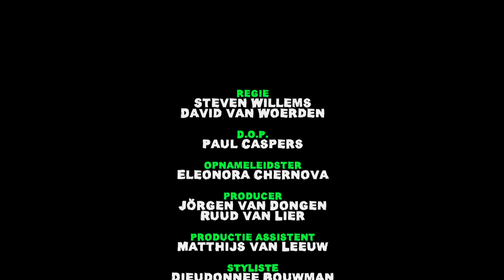TDTMCM - AMSTERDAM-NOORD [OFFICIELE ULTRA HD MUZIEK VIDEO]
Muziek video voor AMSTERDAM-NOORD, de eerste hit-single afkomstig van BESTE. STUURLUI. OOIT. het alom geprezen tweede studio album van THE DON'T TOUCH MY CROQUE_MONSIEURS.

"Meesterlijk, pakkend en machtig." - nu.nl
"Beste Nederlandstalige plaat van 2012?" - Erik Zwennes, 3voor12
"Beste Nederlandse plaat van dit jaar tot nu toe." - Festivalinfo.nl

De video is onstaan uit een samenwerking tussen Bleck Media, Studio Underdogs, Stadsdeel Amsterdam-Noord, ilovenoord.nl en TDTMCM.

Koop BESTE. STUURLUI.